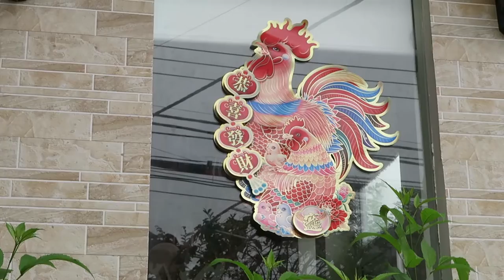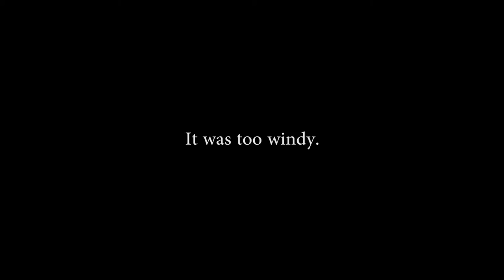Huge Jellyfish / Monkey Mountain DaNang - Day 5 - Vietnam Travel Vlog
Vietnam Travel Vlog  // Day 5  // Zokah Photo & Video
Huge Jellyfish - Exploring DaNang and Area - Monkey Mountain

We're exploring Vietnam with our friends Ryan and Steph! Follow us for more adventures from Vietnam.

Keep your eyes open for more VLOGS!

All filmed on the Canon G7X